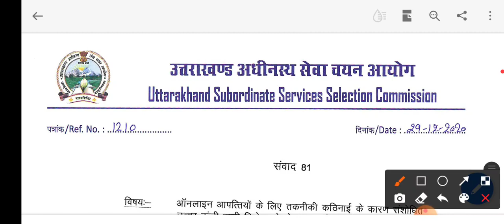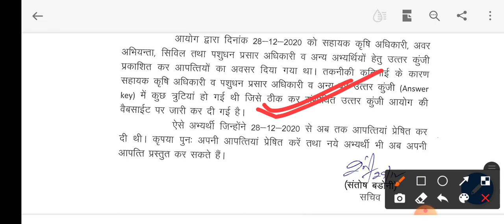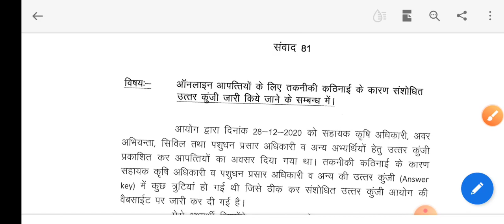Uksssc ||uksssc latest notification || आयोग ने बदल दी आंसर की